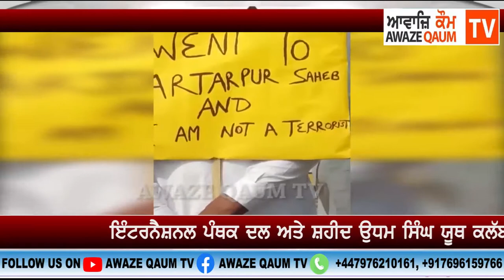ਇੰਟਰਨੈਸ਼ਨਲ ਪੰਥਕ ਦਲ ਅਤੇ ਸ਼ਹੀਦ ਉਧਮ ਸਿੰਘ ਯੂਥ ਕਲੱਬ ਵੱਲੋਂ DGP ਦਿਨਕਰ ਗੁਪਤਾ ਖਿਲਾਫ਼ ਰੋਸ ਪ੍ਰਦਰਸ਼ਨ ਕੀਤਾ ਗਿਆ